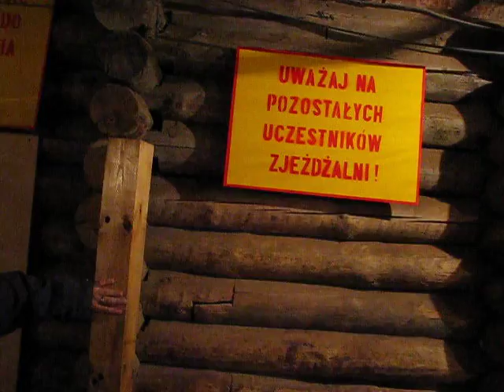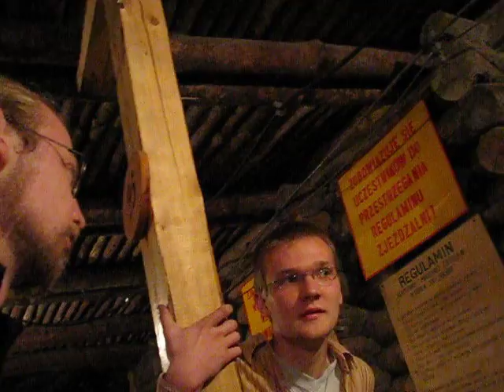Bochnia Salt Mine II [Europa 08]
More from the Bochnia Salt Mine, the slide was awesome!!!